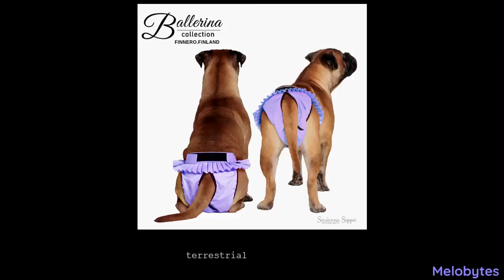Arms Of Justice x Melobytes - terrestrial bull mastiff {INTERLUDE / LYRIC VIDEO}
[Official audio of "terrestrial bull mastiff" by Arms Of Justice x Melobytes.]

A dog in Ballerina heat pants.
Made via Melobytes IA Image To Song.
Courtesy of FINNERO.Finland.